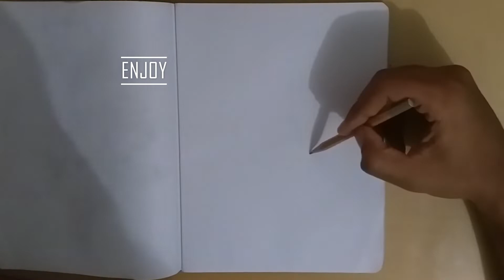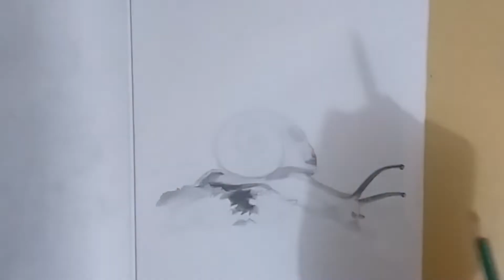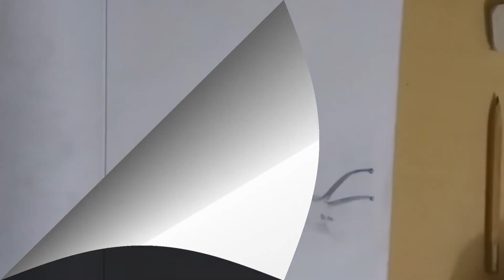Snail speed drawing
Snail Speed Drawing for art lovers.
Hope you like it, share and comment if you would like to see more.